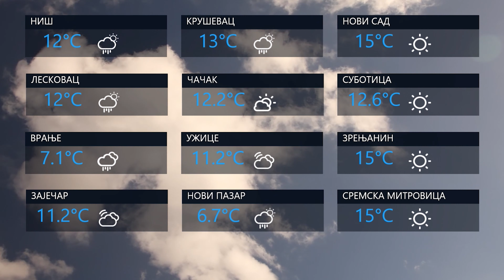VAS NIKO NE SME DA MUCI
GLAS JAVNOSTI 2. DNEVNIK 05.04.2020.

TAMNA JE NOĆ
VAS NIKO NE SME DA MUČI
UMIRE SE KAO OD KGUE
KOD ŠARIĆA U KARANTINU
BIĆE SMRTI, KAŽE TRAMP
IZ LUSKUZA U LUSKUZ
UBILA MUŽA NA SPAVANjU
RASKID ZBOG KLUPSKE KASE
DOBRO JE DA NIJE ŠINDLEROVA LISTA